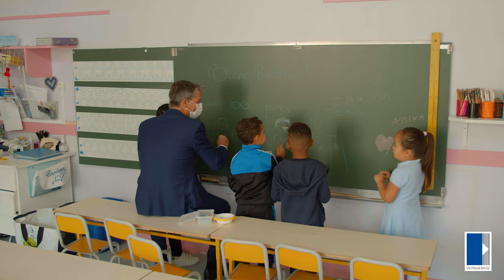Rentrée 2021 dans les écoles hérouvillaises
Après quelques semaines de vacances pour nos jeunes hérouvillais.es, Rodolphe Thomas, maire d'Hérouville Saint-Clair, fait le bilan de cette belle journée de rentrée dans les locaux de l'école Camille Blaisot !
Belle année scolaire à toutes et à tous !